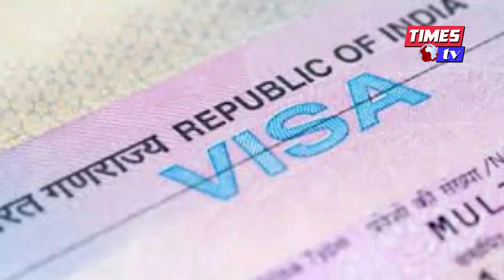চিকিৎসা আপৎকালীন ছাড়া বাংলাদেশিদের ভারতীয় ভিসা নয়